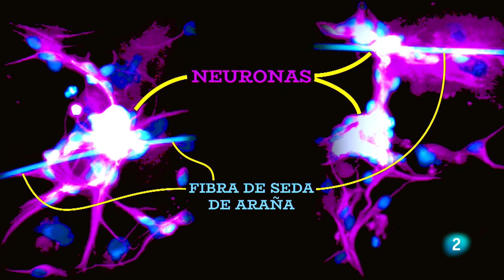La tela de araña - Biología con Ricardo Moure | Órbita Laika | La2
La tela de araña es resistente, flexible y biodegradable, ¡y además está en la naturaleza! Ricardo Moure habla sobre ella en el programa de Órbita Laika dedicado a los materiales alucinantes, y no lo hace solo: le acompaña José Pérez Rigueiro, investigador del Centro de Tecnología Biomédica de la Universidad Politécnica de Madrid.

Antes de salir al el exterior, la tela de araña se encuentra en fase líquida dentro de las hileras. A través de unos cambios químicos y esfuerzos mecánicos, se produce la transformación de líquido a sólido. Esta tela es un material muy especial porque tiene dos propiedades que no suelen ir juntas: es resistente y extensible. Dicho de otro modo, posee tenacidad. Y atención a este dato, ¡la única manera que tienen las arañas de dejar de producir hilo es cortándolo con la pata! Un solo ejemplar puede producir hasta 200 metros de hilo aproximadamente. Dale al play para descubrir más sobre la tela de las arañas en la sección de biología.